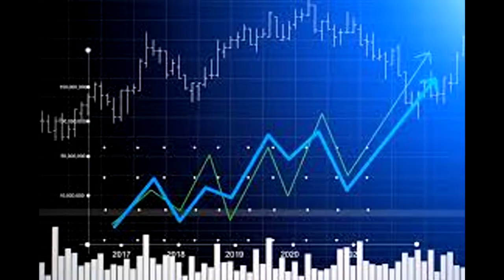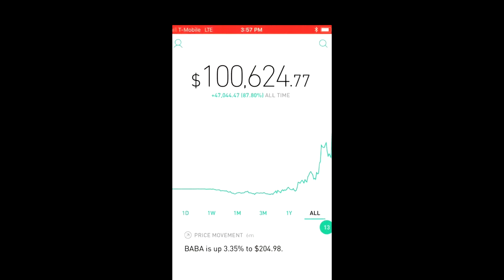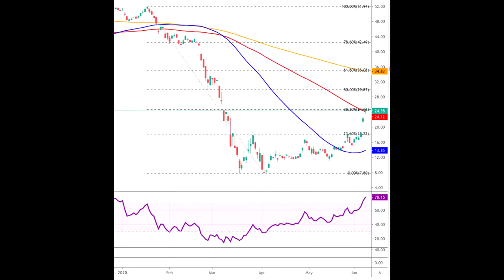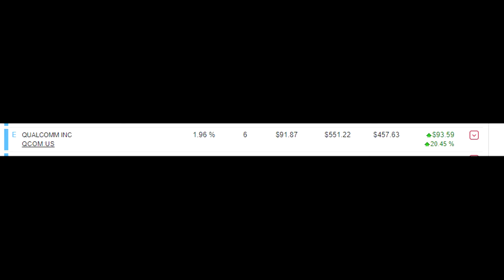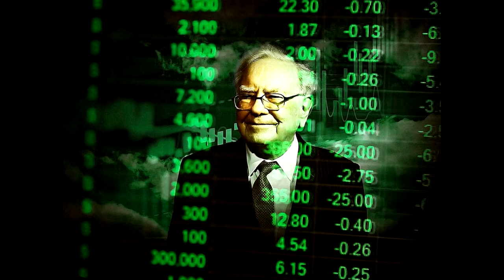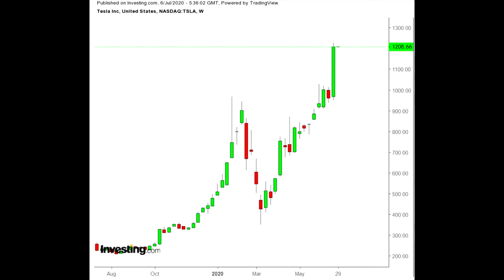My $38,000 Stock Market Portfolio At Age 20!!!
In this video we are gonna be breaking down my $38,000 stock market portfolio.  We show which companies we are holding in the long term investment account.  They don't teach you this in school so my videos are here to try to normalize financial education and bring you along my journey and road to 1 million dollars.  This account has been around for around 6 months with cash being added to the account every month.

We show how much we Profit and LOSS in the investment portfolio every video!

SAY WAGWHAN:
DM me or comment if you have any questions, concerns or suggestions!